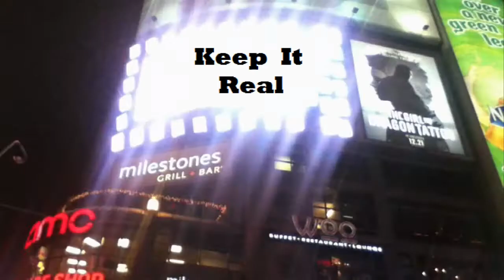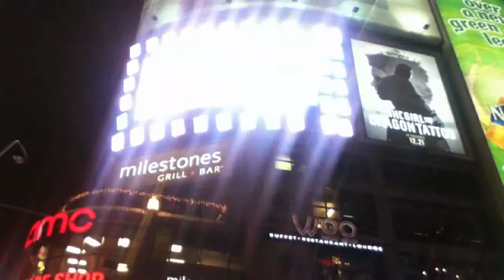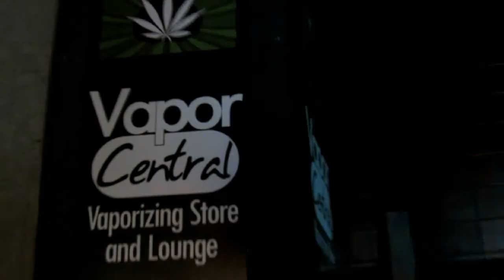Keep It Real - (Diss) Rick Ross, Nas, 50Cent,DJKhaled,Hopsin,Asher Roth & More. (NEW) 2012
Keep It Real - Diss Rick Ross, Nas, 50Cent,DJKhaled,Hopsin,Asher Roth & More. (NEW) 2012 Cover Remix By Genssis The Ruckus. Official Hd Music Video. Coming Out 2012 To A Hood Near You. Rap Till Death Film. Fallow Your Leader On Twitter - FUCK HIP HOP